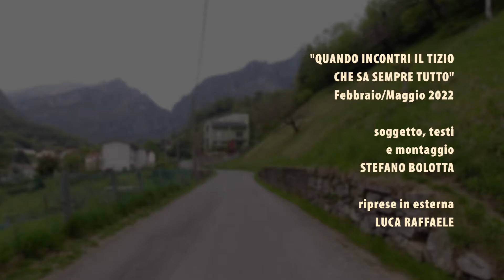Quando incontri il tizio che sa sempre tutto (il saputello)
Saputello. Esperto. Tuttologo. O ancora ganassa, sborone, saccentone. Si potrebbe definire in mille modi. Vi è mai capitato di incontrare il classico tizio che sa sempre tutto di tutto e dispensa consigli non richiesti? È appena successo al buon Pierfischio, alle prese con uno che ha sempre la risposta su ogni argomento: pandemia, meteo, lavoro, sport, amore...

QUANDO INCONTRI IL TIZIO CHE SA SEMPRE TUTTO

Musiche:

Raccolta Youtube